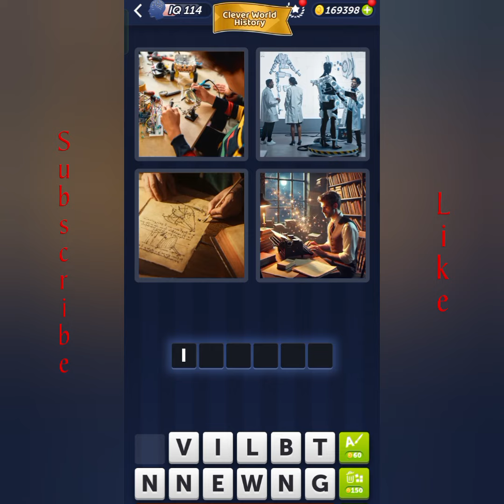4 Pics 1 Word Daily Puzzle August 24, 2024 Clever World History + Levels 7701-7705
4 Pics 1 Word Today Daily August 24, 2024
4 Pics 1 Word Daily Puzzle Answers Today August 24 2024
Mga sagot sa 4 Pics 1 Word Daily August 24 2024
4 Pics 1 Word Daily Puzzle August 24 2024
4 Pics 1 Word 24 August 2024
4 Pics 1 Word Today August 24 2024